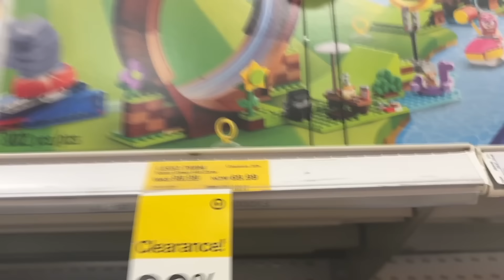life update: boyfriend, summer ,school ,hospital.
My name is Kelly and I want to thank all of you for being part of my new channel; I'll be posting every Sunday and sharing a little bit of my daily life with you.

 FAMILY CHANNEL /
The K Family

1. Hope you guys enjoy it!!